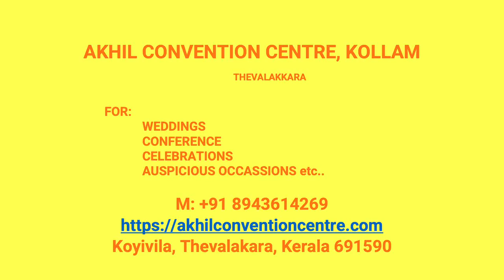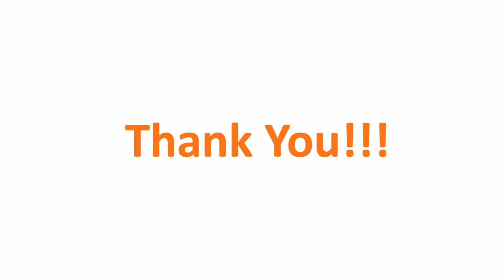Kalyana Mandapam maniyamkulam Kollam